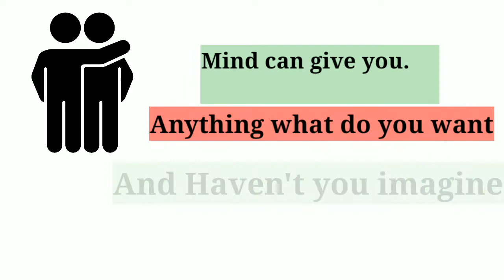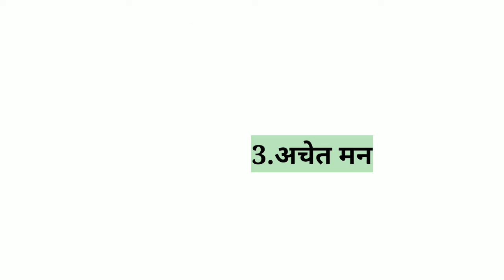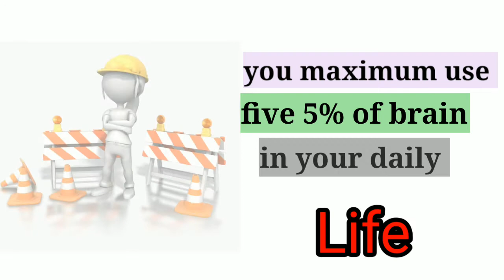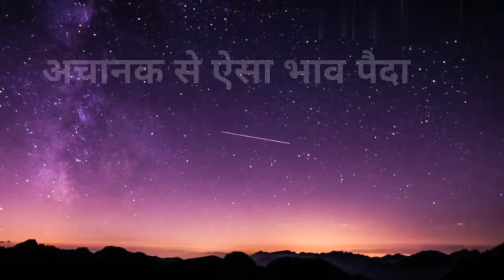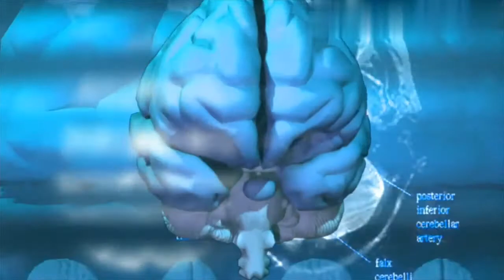How our subconscious mind works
watch this videl for information about subsoncious mind

deslimer:-
Video is for education purpose only. Copyright disclaimer under section 107 of the copyright act 1976 , allowance is made for "fair use" for purposes such as critisism, comments, News reporting , teaching, scholarship and research, fair use is a use permitted by copyright statue that might otherwise be infringing.

2nd music ny freestock
some pics by:-  videostock